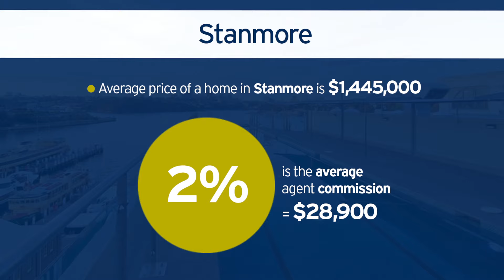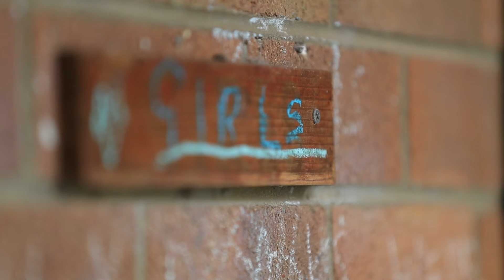Raise money for Stanmore Public School by selling your home with Jono Hammond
Jono Hammond of Cobden & Hayson and Fran Larkin, principal of Stanmore Public School discuss the commission-free house sale that Jono is donating to benefit the students of Stanmore Public School.

Place your bid before 27 OCTOBER 2016 to have Jono sell your home commission-free

About Jonathan Hammond:
As a leading agent in the area, Jono has sold over $40 million in property around Stanmore last year alone. For this offer, Jono wills sell your home but you pay the commission as a donation to the school instead of the agent.